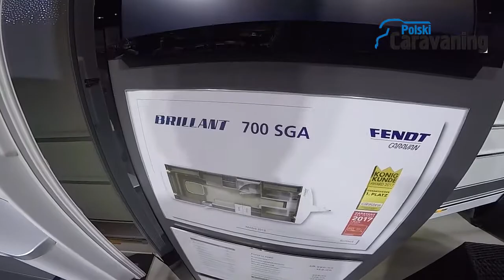Nowości Fendt na Caravan Salon 2017 (polskicaravaning.pl)